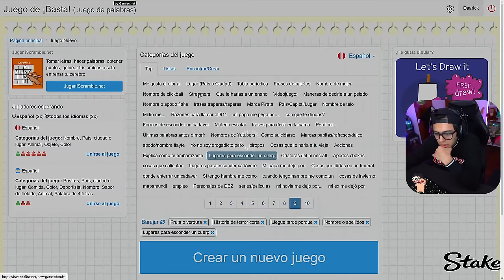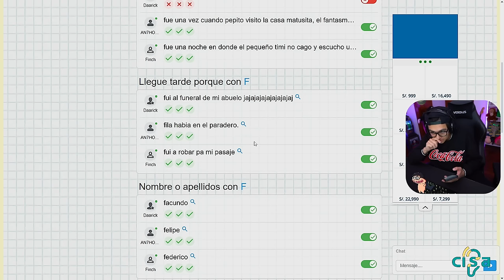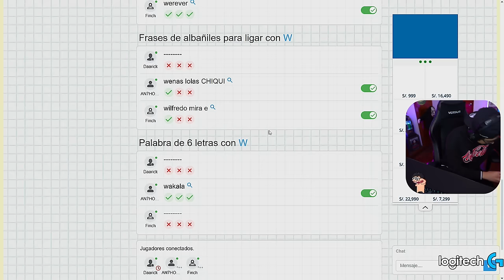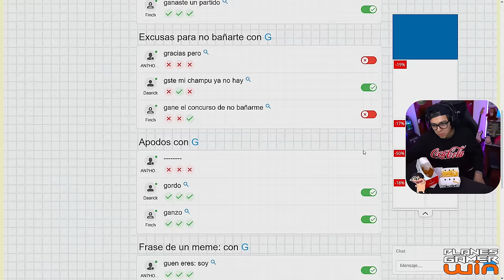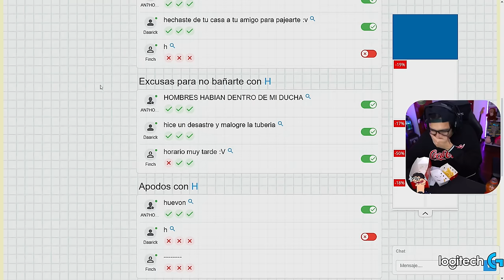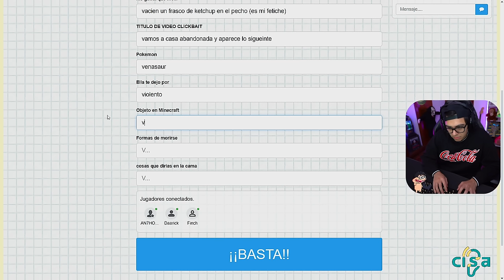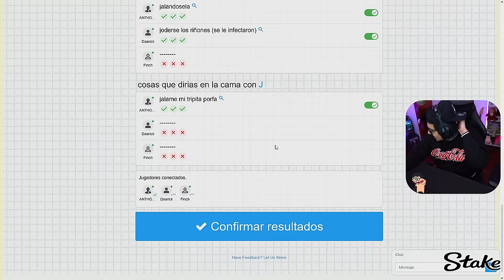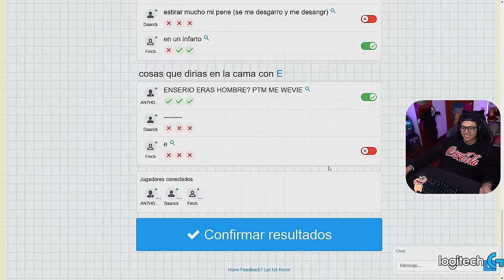🤣 Daarick juega BASTA con ANTHONYCRAFT y LEÓN (COMPLETO)